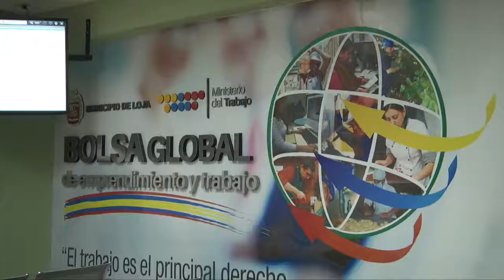Bolsa Global de Emprendimiento y Trabajo clausura de cursos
En días anteriores se realizó la clausura de algunos cursos que ofrece la bolsa global.